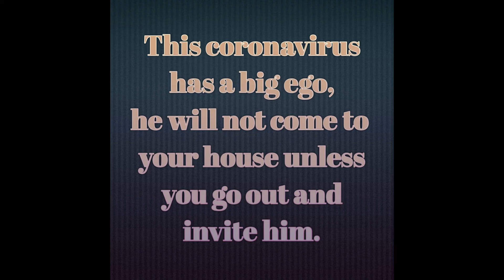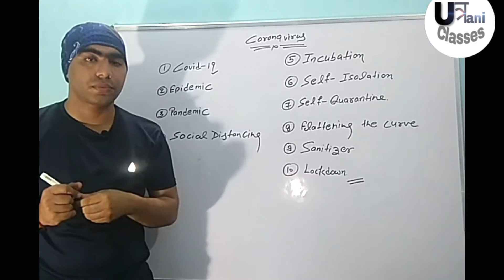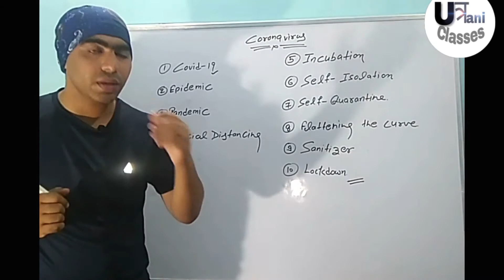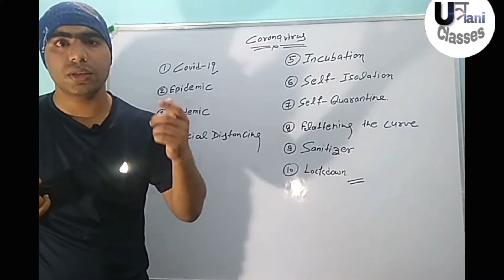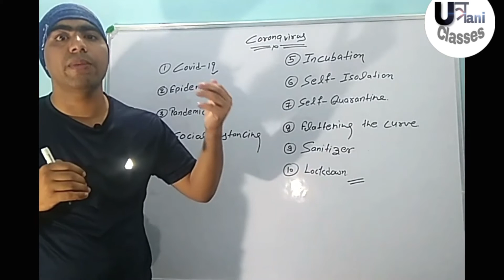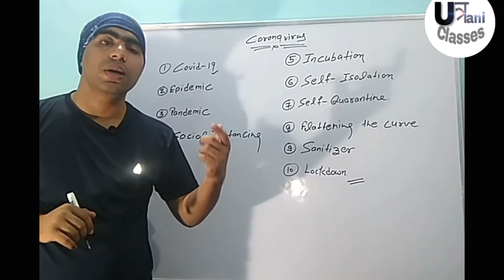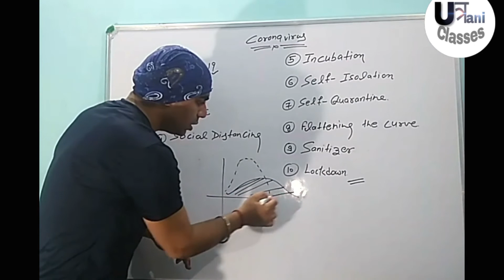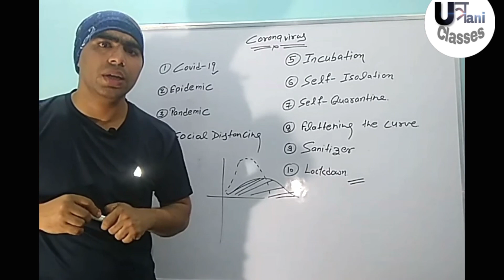You must know about the meaning of the words used in Coronavirus updates|COVID-19, Quarantine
In this video we discuss about the 10 most important words used nowdays related to corona virus.You must know about these words for know more about corona virus.